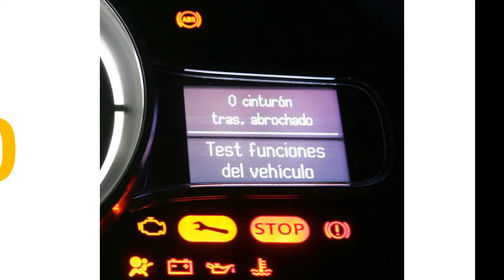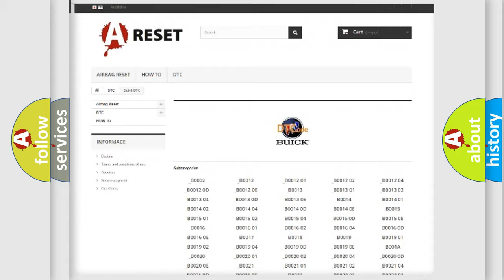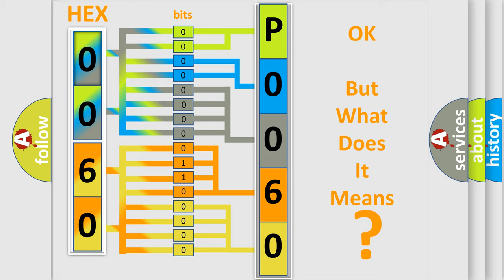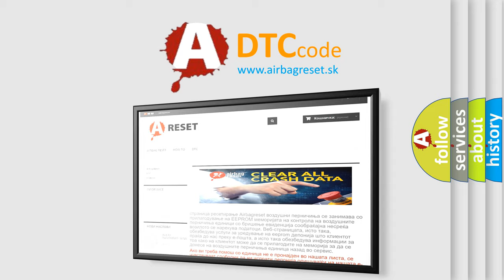DTC Buick P0060 Short Explanation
Contents:
0:21 Basic DTC analysis according to OBD2 protocol standard.
1:48 Insight into programming
2:58 A diagnostically understandable description of the Diagnostic Trouble Code
3:05 Basic error definition

Make:
Buick
Code:
P0060
Definition:
Active Suspension Module Internal
Description:
The Active Damping Control Module (ADCM) continuously monitors internal hardware circuitry for defects. The Service Active Damping System Message will be displayed on the cluster when this fault is first active.
Cause:
Active Damping Control Module (Adcm)